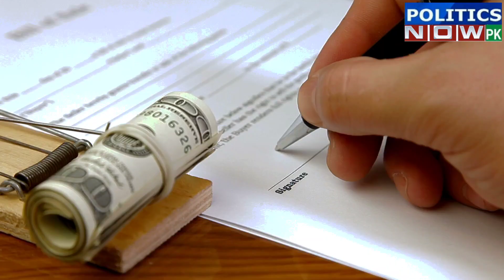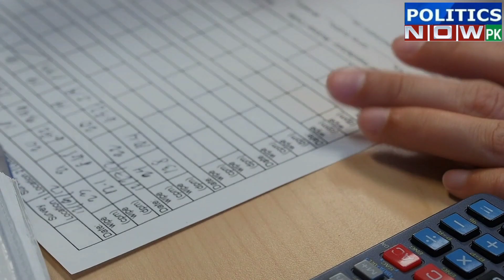James Faulkner Leaves PSL | PCB Respond To Faulkner Lies | Faulkner broke the chandelier | PSL 2022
James Faulkner withdraws from  PSL 2022 | PCB Respond To Faulkner Lies & allegations | Faulkner broke the Fanoons | PSL 2022 | James Faulkner throws bat, helmet onto (Fanoons) chandelier after a discussion with a PCB official before leaving for airport
video includes;
PCB Response on James Faulkner Controversy | PCB Statement on Faulkner lies regarding non payment | James Faulkner Left PSL

For More Updates & Videos:
🔴Follow Politics Now Pk different social Media Accounts:

🔴About Politics Now Pk:

PoliticsNowPk is a digital platform, which Keeps you update on Pakistan & worldwide activities. PoliticsNowPk youtube channel offers latest news videos on Pakistan & world wide politics , business , cricket , economy , Sports , Showbiz , Entertainment ,lifestyle , Technology and a lot more.

⏺if you have a complaint about  something or find your content is being used incorrectly.